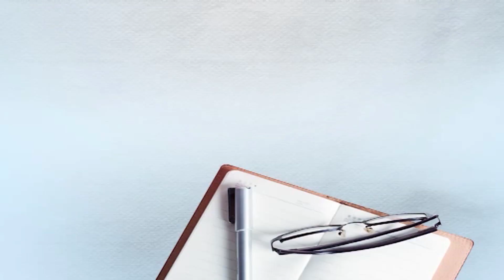ਡੇਰਾ ਬਾਬਾ ਨਾਨਕ ‘ਚ ਇੰਤਜ਼ਾਮਾਂ ਨੂੰ ਲੈ ਕੇ ਸੁਰੱਖਿਆ ਏਜੰਸੀਆਂ ਨੇ ਜਤਾਈ ਚਿੰਤਾ